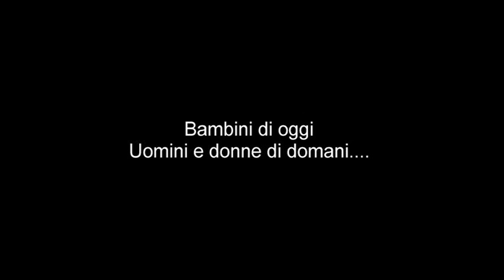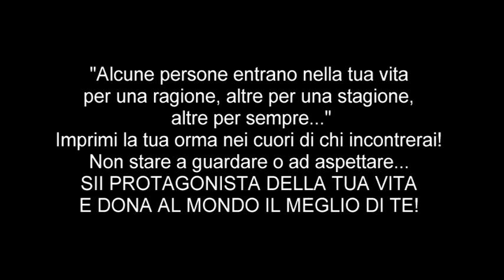Teverola - Trailer di "We have a dream"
- TEVEROLA. E' prevista per sabato 5 giugno, alle ore 10, la "prima" del cortometraggio prodotto dalla Direzione Didattica di Teverola dal titolo "We have a dream". Gli alunni delle classi quinte della scuola primaria di via Campanello che hanno partecipato alla realizzazione del filmato invitano tutti alla proiezione dell'opera. Il cortometraggio, che ha ottenuto il consenso della dirigente scolastica Angela Maria Capra, nasce da un progetto promosso dalle insegnanti Annarita Caputo, Maddalena Caterino, Angela Improta, Silvana Mercugliano e Rosa Tonziello.

Si tratta di uno spot-documentario che ha coinvolto circa 40 alunni della classi Quinte A-B-C del plesso Campanello e si occupa dei diritti dei bambini mettendo in evidenza  situazioni reali esistenti in varie parti del mondo in cui i bambini non vivono il diritto alla loro infanzia. L'obiettivo del progetto extracurriculare, oltre a quello sociale descritto, è stato quello di far comprendere agli alunni il linguaggio delle immagini attraverso le tecniche cinematografiche.

La regia è di Michele Pagano, giovane ma già apprezzato e noto regista nonché attore casertano. Aiuto regia: Toni Porcaro. Riprese e montaggio: Rosario Napoletano. Alunni protagonisti: Ilaria Pacilio, Massimo D'Ausilio e Gianni Golia.

Il corto è stato presentato in anteprima nell'ambito della manifestazione "Pulcinellamente" che si è svolta presso il cinema teatro "Lendi" di Sant'Arpino, ricevendo unanimi consensi. Gli alunni della Quinta B, sulla scia della partecipazione a Pulcinellamente, hanno realizzato, in proprio, un giornalino scolastico in cui raccontano le loro esperienze.

Qui potete visionare il backstage del corto, che nei prossimi giorni sarà visibile anche su Pupia Teverola.
(01.06.10)